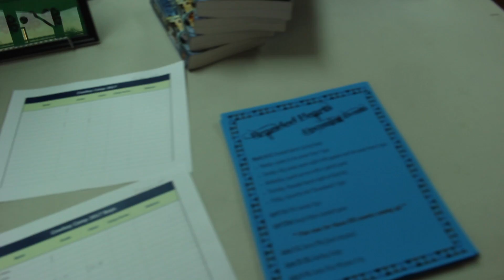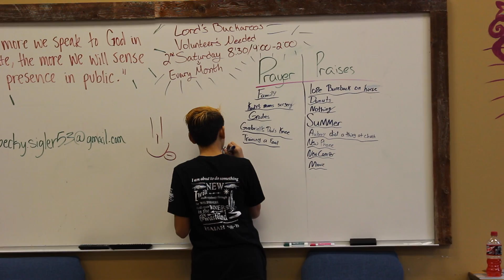Youth Leader Roundup